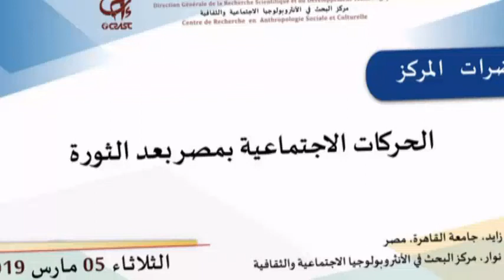محاضرات المركز: الحركات الاجتماعية بمصر بعد الثورة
محاضرات المركز:

الحركات الاجتماعية بمصر بعد الثورة
تنشيط
أحمد زايد، جامعة القاهرة، مصر

الثلاثاء 05 مارس 2019